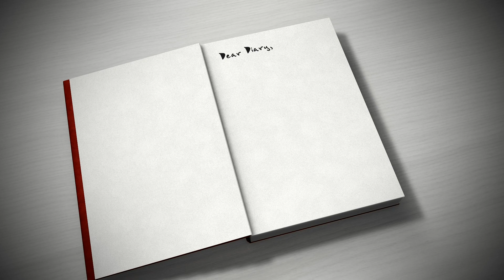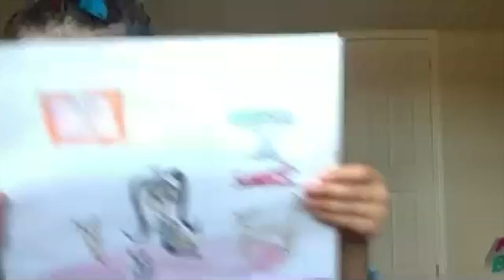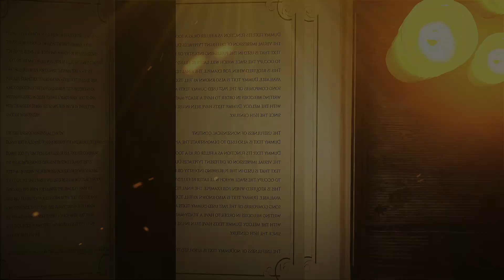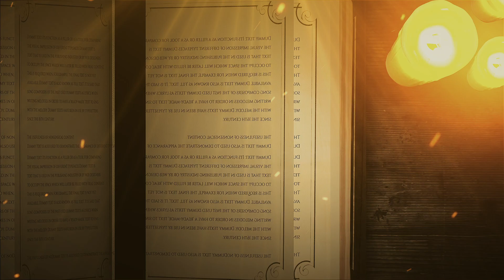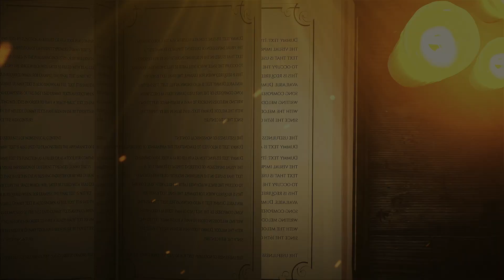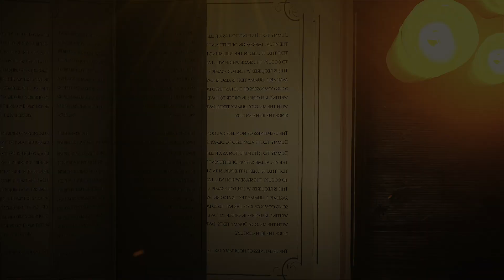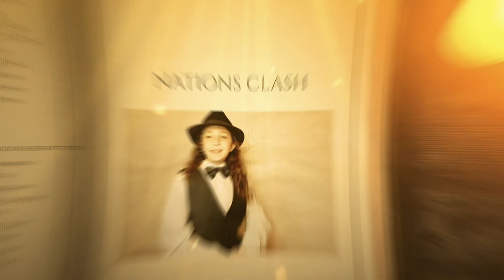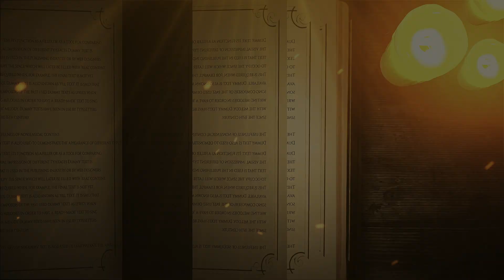Broadway Babies "Dreamers" & JR Triple Threat Saturday Cast "The Most Epic Birthday Party Ever"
Randolph Kids presents Broadway Babies in “Dreamers” and the Junior Triple Threat Saturday Cast in "The Most Epic Birthday Party Ever".

If you’d like to watch our Showcase Announcements and Grad Number, head here after the show

We can’t wait to see you this summer and next season. Registration opens June 14th for current families.